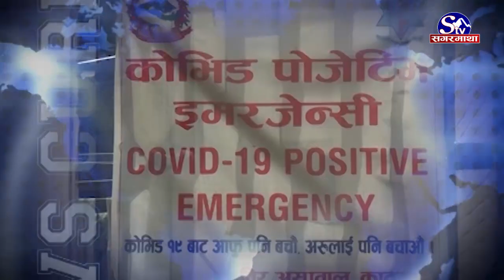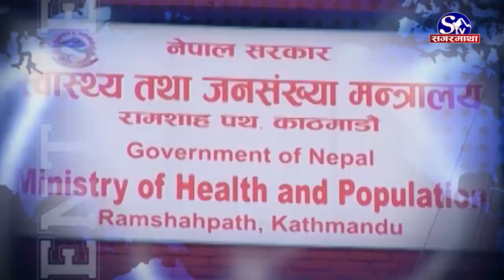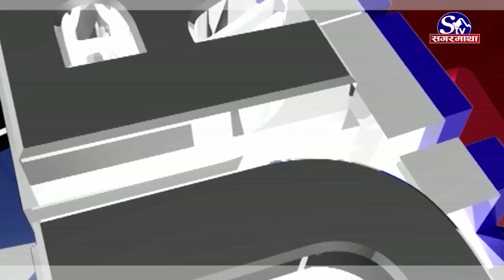नेपालगंजमा कोरोना संक्रमितलाइ बेड छैन, काठमाडौमा पनि त्यस्तै, के भन्छन चिकित्सक ?